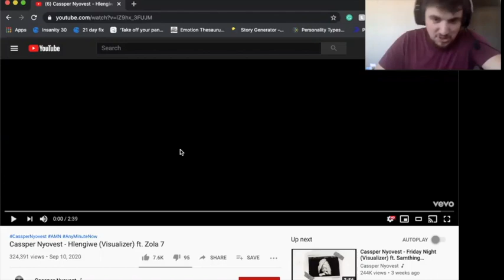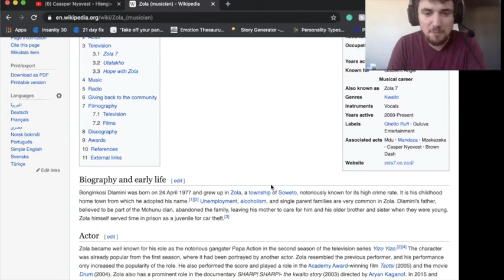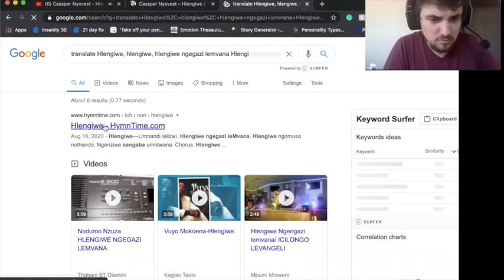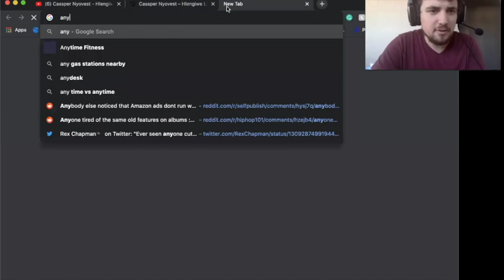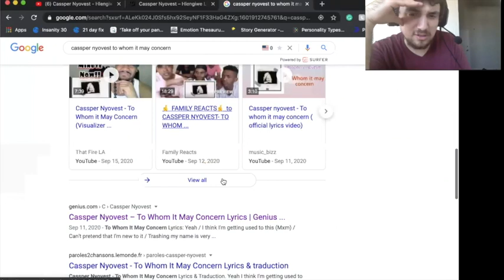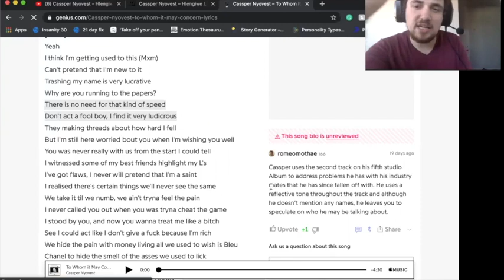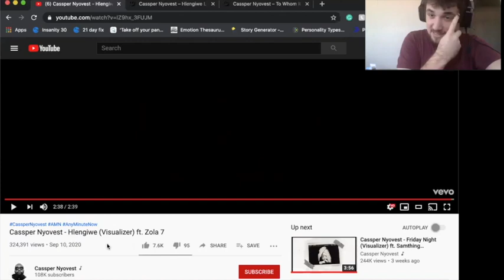Reacting to Cassper Nyovest - Hlengiwe (Visualizer) ft. Zola 7 Any Minute Now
The reaction starts at 4:07 just had a lot to say today

Pre-Order Father in the Forest

Amazon Author Profile